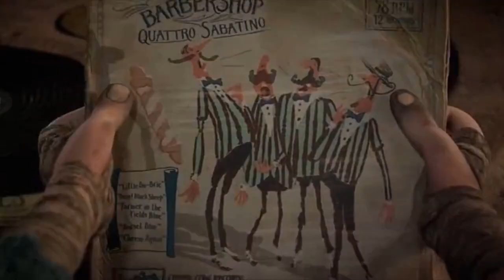Eggs "Am I wrong"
I enjoyed making this,and I'm liking the song more.:D It reminded me of Eggs.I didn't know what else 2 do with that slow motioned scene btw.:/